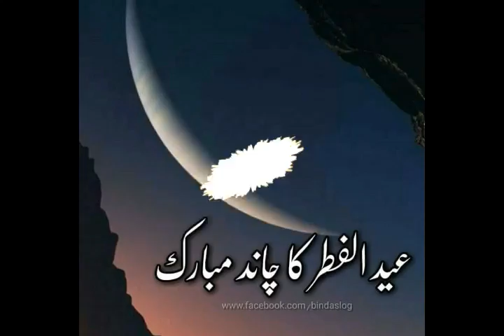eid mubarak 2019 05 june